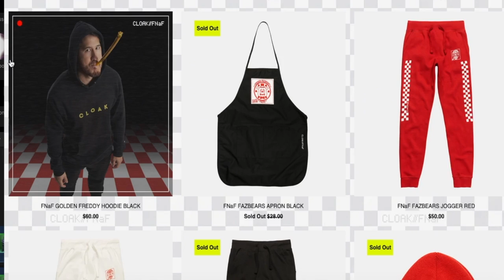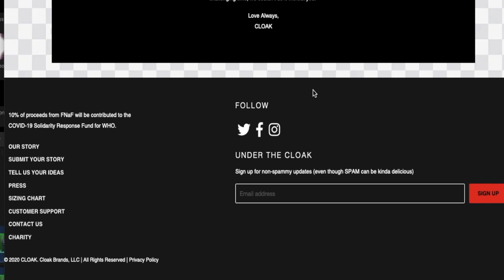Youtube celebrity Gossip Cloak, Five Nights at Freddy’s Clothing Cloak Drops - Cops Crack Down News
First, thanks for coming welcome you to Our Episode so lets get to some stuff !  Our STORIES: Here's whats Happening,

Thanks to Cloak, Five Nights at Freddy’s fans can now deck themselves out just like a Freddy Fazbear’s Pizza employee–and they (probably) don’t even have to risk life and limb in the process.

Snitching is in when it comes to social distancing anyway -- people have been blowing the whistle on violators, and now police everywhere are cracking down.